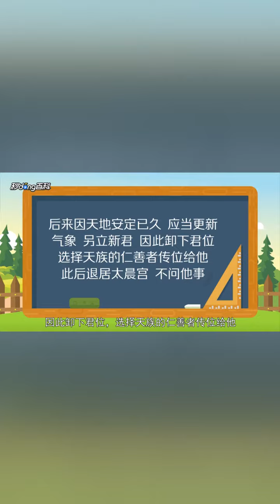一分钟了解小说《三生三世枕上书》男主角东华